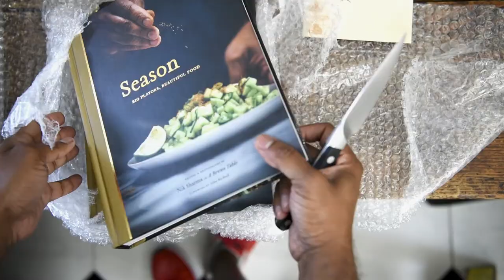Season Cookbook Opening Advance trailer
Opening my first advance copy of my cookbook, Season